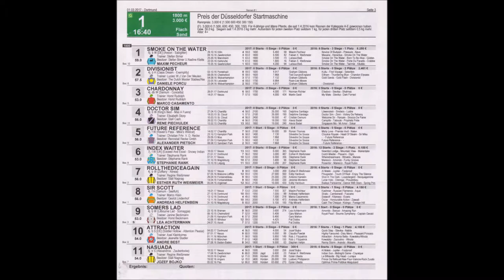280 * Der Sportler * Galopp * Rennbahn Dortmund * 2. Rennen * 01.03.2017